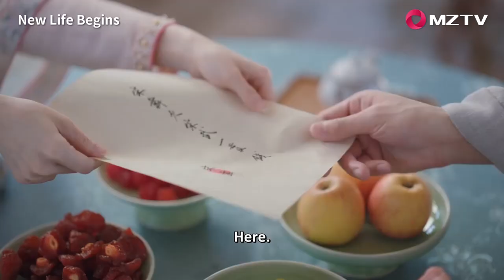Destiny! Song Wu likeed Song Wu!!! | New Life Begins 卿卿日常